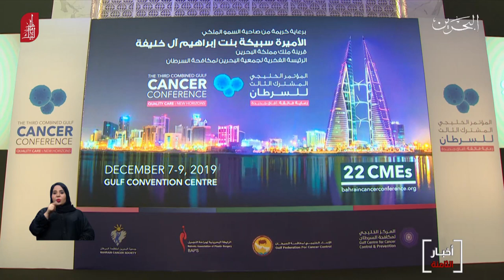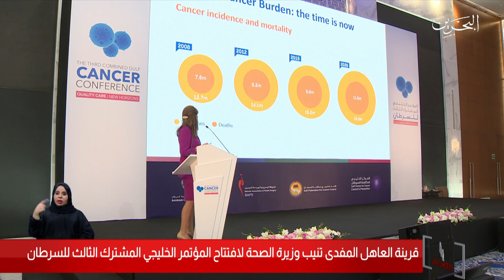البحرين مركز الأخبار : وزير الصحة تفتتح المؤتمر الخليجي المشترك الثالث للسرطان 07-12-2019